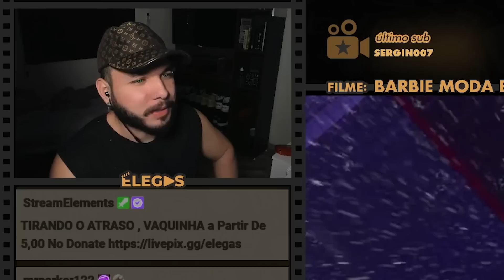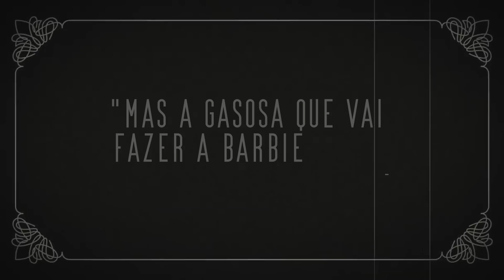ESSA CACHORRA DA BARBIE SABE ATÉ COSTURAR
Elegas reagindo ao filme Barbie: Moda e Magia (2010)

00:00 inscreva-se
00:10 siga-me no instagram: @rckborges
07:00 twitter: @elegas027